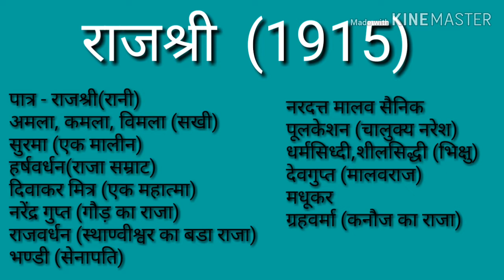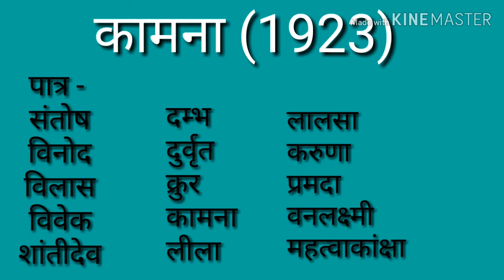प्रसाद के संपूर्ण नाटकों का परिचय। prasaad ke sanpurn naatko ka parichy paatr or vishy ke sath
Es video me naatko ka parichy diya hai jisme naatk ke paatr, naatk ka vishy, or naatk ki samiksha hai .

Video - 16

3) हिंदी नेट की कहानियों के नोट्स